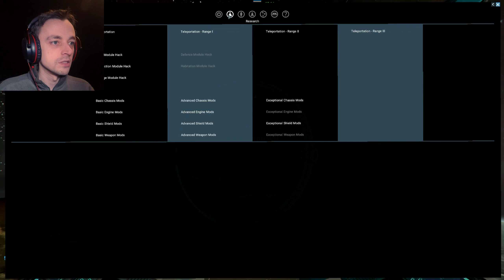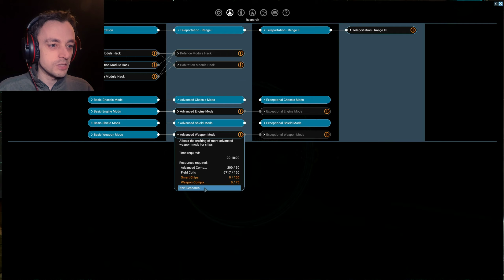X4 Split Vendetta Ep53 - Landing a ship in a minefield!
Our contact at the dukes Buccaneers seems to like her danger as she sends us off to grab a package from an Odysseus flying around recklessly in a mine field! :D